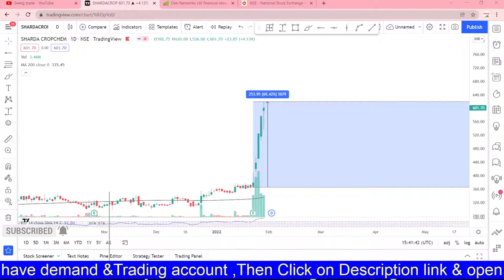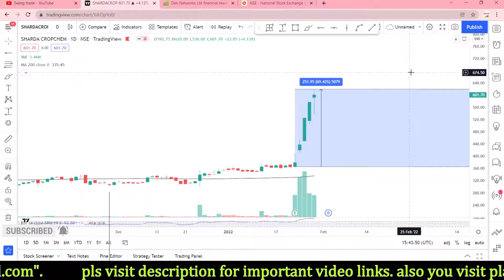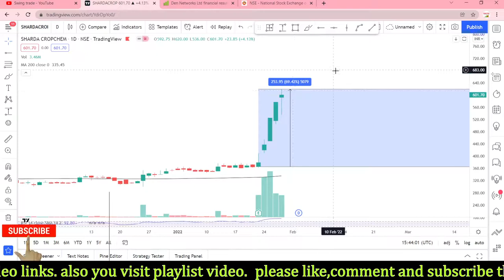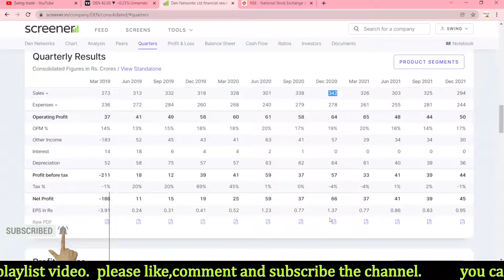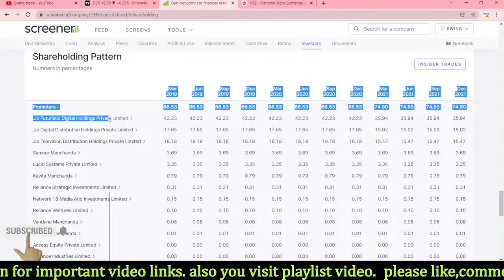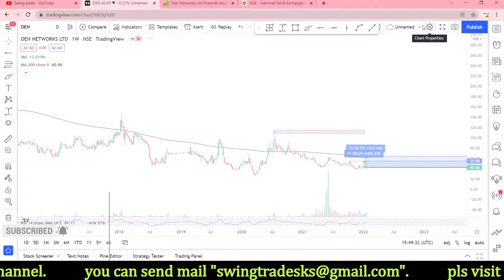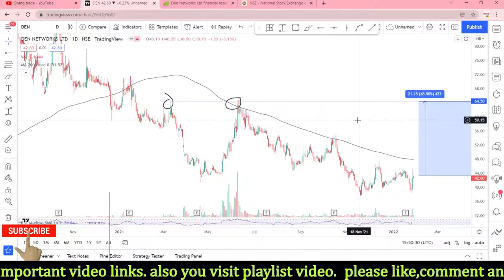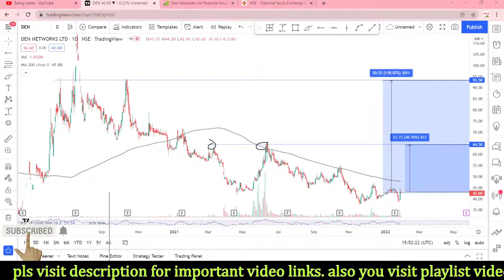den network share latest news || den network share analysis || den network share target|| swingtrade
Multibagger,
Positional Trading
Technical Analysis
swingtrade
swingtradesks